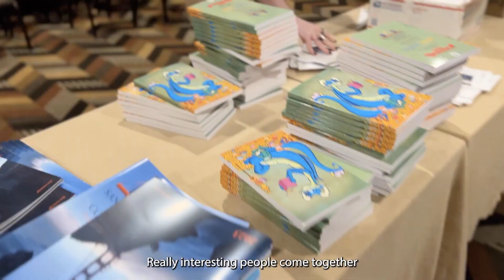2023 San Francisco Writers Conference Day 1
then you should be.